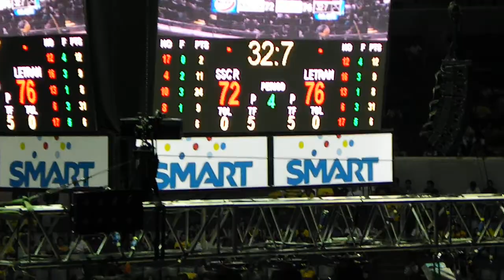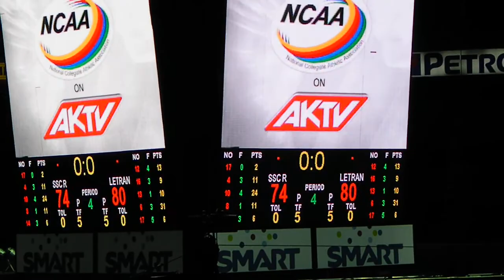SAM [xA] Project: Reclamation - Letran Bataan Chronicles – NCAA88 04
A recovered recording from my college days back in Colegio De San Juan De Letran/@csjlbataan  /Letran - Bataan Branch
Recovered: 06/14/2020
Project: Reclamation - Letran Bataan Chronicles
Recorded: 01/26/2015
College: Letran - Bataan Branch
Location: Dominican Hills, Abucay, Bataan,  Philippines
Camera: iPhone 5S 16gb Model
Project: Reclamation - An recovery project by myself for everything I ever did before I became the person who is here before you (Purely for self documentation and whatever I happen to find about my self). Ranging from my childhood to before I even got job. Personally, I got gigabytes of this stuff in dozens of damaged flash/thumb drives, external hard drives and discs. Not to mention, stuff that I may not even know I had. I just compiled everything I ever could. Knowing things would all go digital sooner than later. Brace yourselves for whatever I might find. I'll do my best to keep everyhting raw and complete. - AdrianxAxTorga [xA]